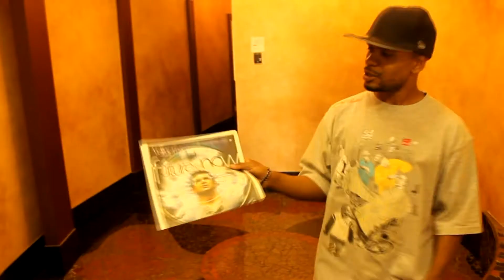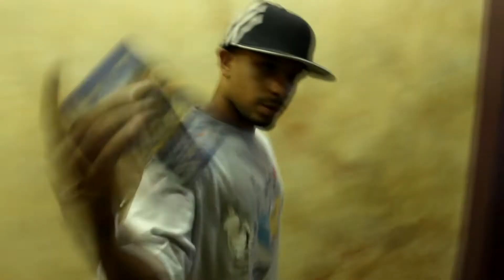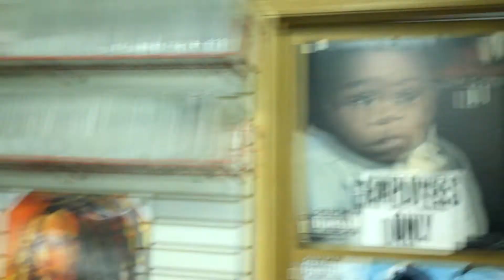M.O.U.S.E- IN LOUISVILLE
FACEFOWARDENT.COM